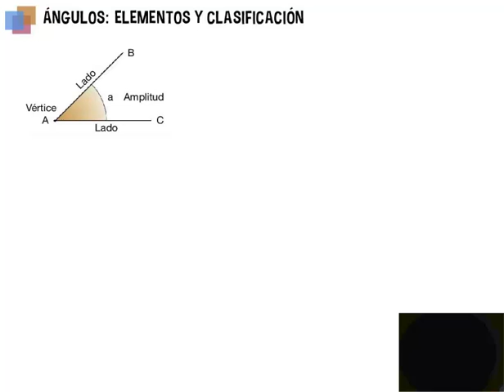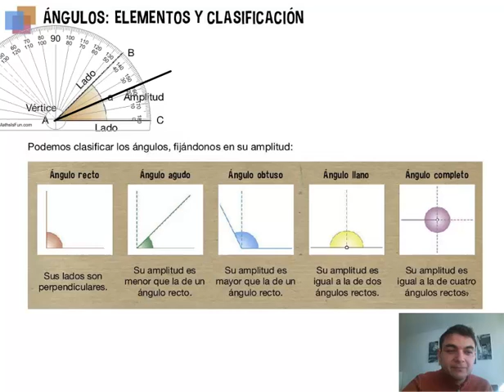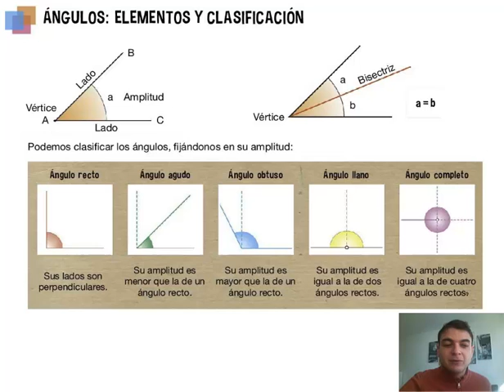Ángulos, elementos y clases. Mate, 5º Primaria. Tema 4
Un ángulo es el espacio o abertura que hay entre dos líneas secantes.  Según su tamaño, tiene una serie de elementos y se clasifica de diferentes formas.

En este vídeo descubriremos tipos de ángulos y las partes que los conforman, además de su nomenclatura.